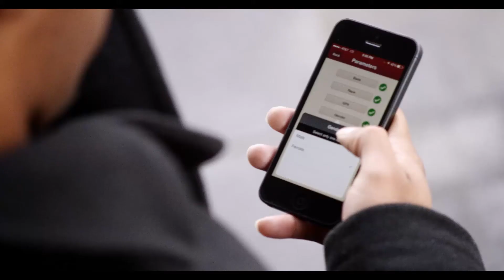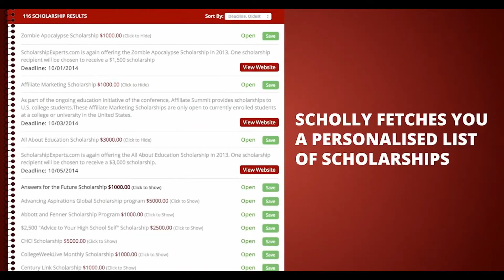Christopher Gray Under Armour/Cupid's Cup Introduction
The Story of Christopher Gray